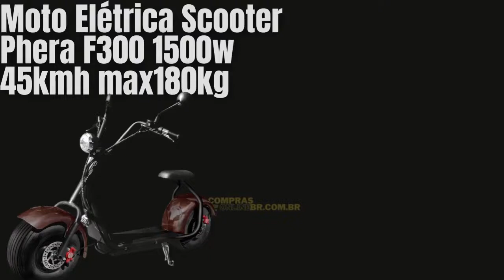comercial do Shopping do Conti 9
Moto Elétrica Scooter Phera F300
link da amazon